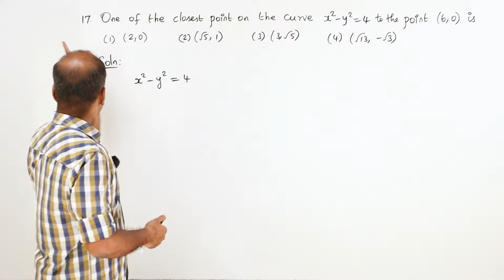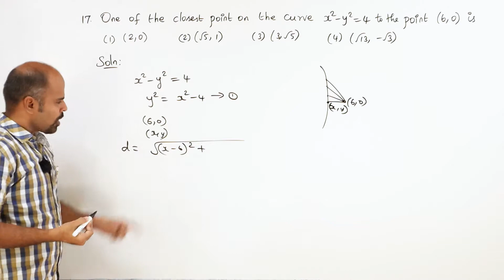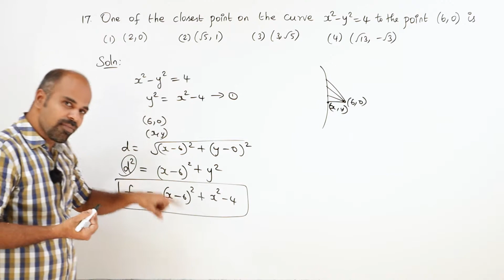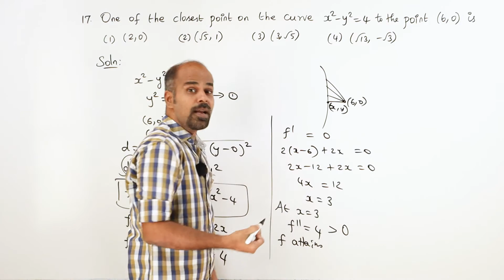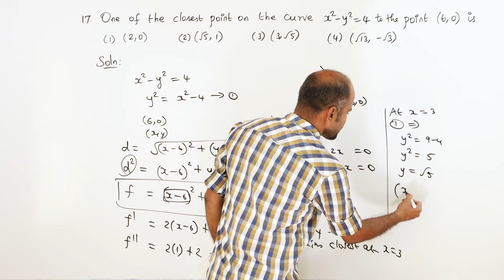+2 | Ex - 7.10 | Sum No. 17 | Applications of Diff. Calculus | Class 12 | State Board | ram maths